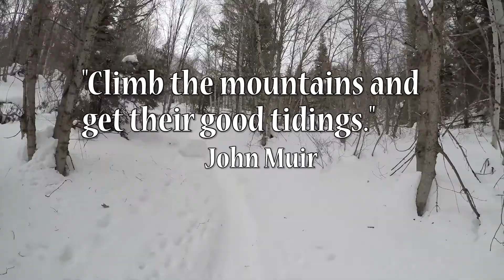Mill Canyon to Tibble Fork to Mud Springs and back to Mill Canyon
We put on our studs and hiked Mill Canyon to a cross trail above Tibble Fork Reservoir.  Then hiked up the Tibble Fork Tail to the Mud Springs trail that crosses back to Mill Canyon Trial.